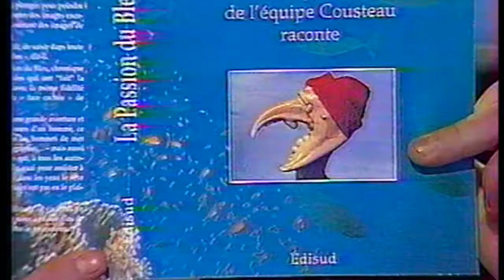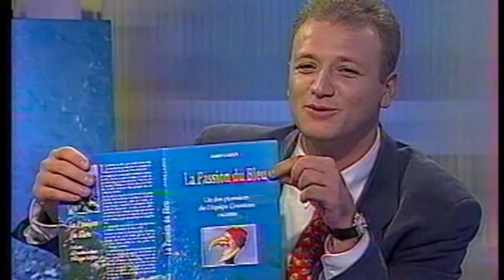André LABAN Autour de Midi France 3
André LABAN invité de l'émission Autour de Midi interviewé par Christophe CHASTANET sur France 3 Limousin le 8 septembre 1995.